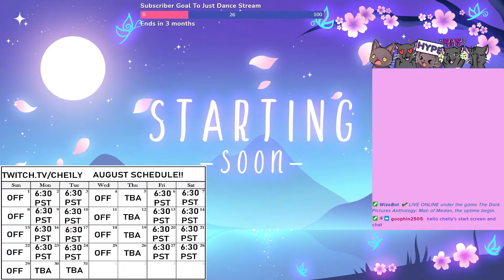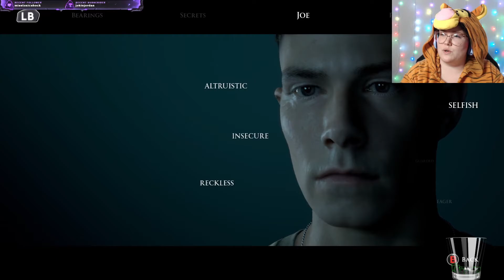Man Of Medan Playthrough (part 1)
I really enjoyed this game! I do apologize for my none existing button mashing skills, before playing this game I was playing a lot on the switch sooooooo the buttons were all mixed up for me.

♥♥♥♥SOCIALS♥♥♥♥